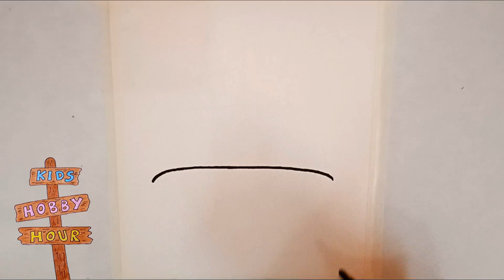CAKE Drawing, Painting and Coloring for kids and toddlers | Easy Cake Drawing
cake drawing
birthday cake drawing
cake
coloring
cute drawing
kids drawing
kawaii drawings
birthday cake
birthday cake drawing
cake drawing
birthday cake
drawing cake
cute drawings